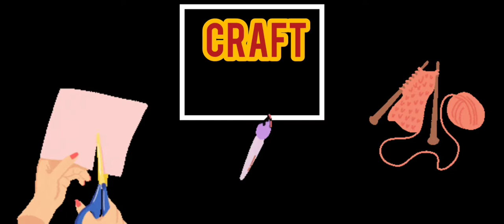How to make variety flowers 💐💐